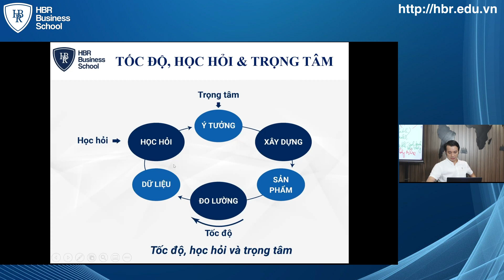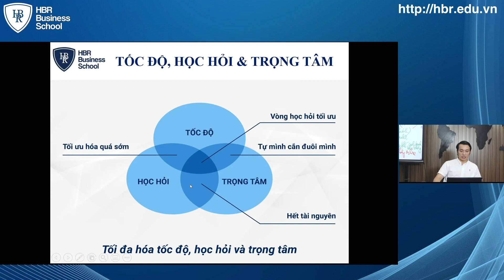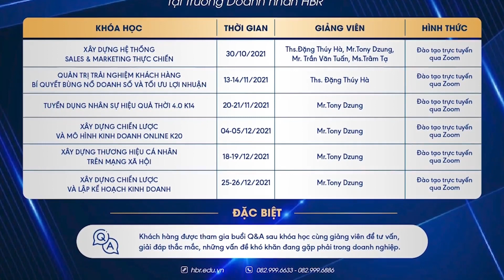Quy trình 6 bước nghiên cứu, phát triển sản phẩm mới | Mr. Tony Dzung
✅ GIỚI THIỆU GIẢNG VIÊN: MR TONY DZUNG:

Nhà sáng lập, Chủ tịch hội đồng quản trị HBR Holdings

Chủ tịch hội đồng quản trị công ty Langmaster.

Tổng giám đốc Trường doanh nhân HBR.

Một trong những người Việt Nam đầu tiên được cấp bằng NLP Master do đại học NLP và hiệp hội NLP Hoa Kỳ chứng nhận.

Được đào tạo trực tiếp về lãnh đạo và quản trị từ các chuyên gia đến từ các ngôi trường hàng đầu trên thế giới: Harvard, Wharton (Upenn), Học viện Quân sự Hoa Kỳ West Point, SMU, MIT…

Được huấn luyện và đào tạo trực tiếp về nhân sự bởi các chuyên gia nhân sự hàng đầu thế giới như Dave Ulrich, Peter Cappelli,…

Một trong những người đầu tiên ở Việt Nam được cấp chứng chỉ đào tạo MBTI trên toàn thế giới.

Được huấn luyện bởi các chuyên gia hàng đầu trên thế giới: Anthony Robbins, Robert Dilts,...